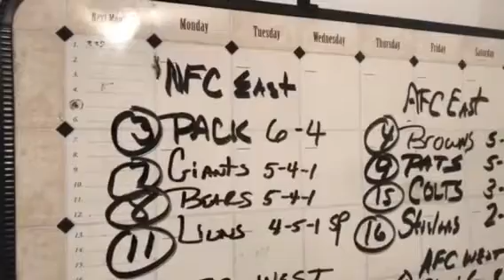Century week 11 Preview